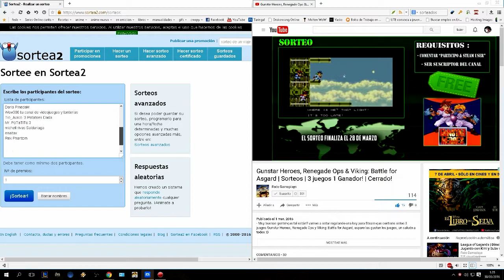Ganador de los 3 juegos! Gunstar Heroes, Renegade Ops & Viking: Battle for Asgard | Sorteos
- Muy buenas gente! que tal están? En este vídeo si llegamos a 20 likes sale nuevo sorteo :D un saludo a todos :D